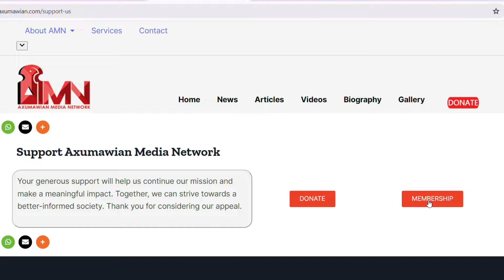ዘላቒ ሰላም ከምፅእ ዝኽእል መን እዩ? - ክፋል 2 "ካብ ትግራይ ክመፅእ ዝኽእል ኹናት የለን" ተስፋኪሮስ ኣረፈ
AMN spreads awareness and educates on Tigray, covering its history, culture, politics, and socioeconomics. It advocates for democracy & exposes HR violations in Tigray, Ethiopia & Eritrea. Tackling the misinformation and disinformation in the world.